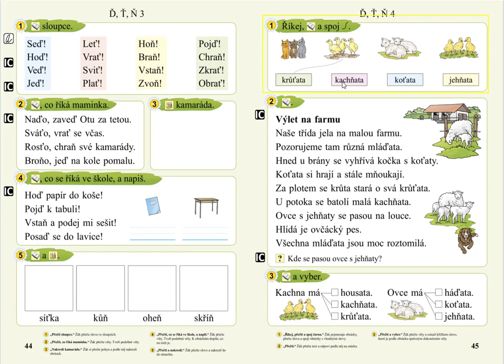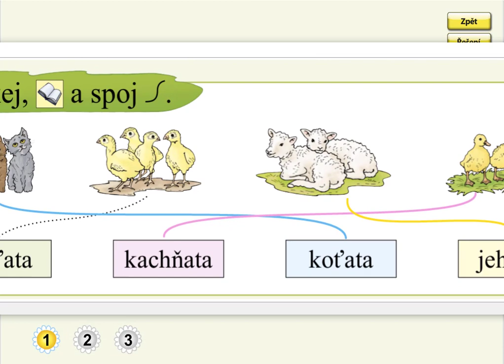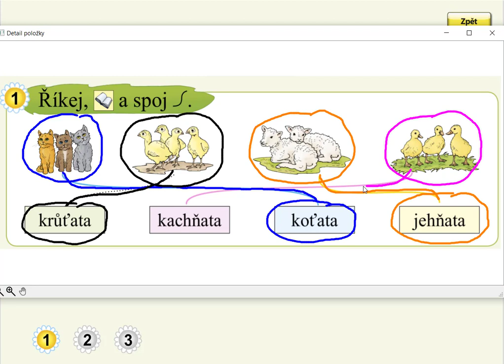Písmena Ď, Ť, Ň (význam slov), SLABIKÁŘ 2, str. 45, cv.1